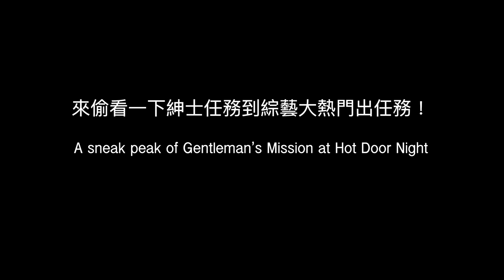紳士任務的一天！ 跟著Sunny體驗節目拍攝幕後| BEHIND THE SCENES OF MY NEW PROJECT: GENTLEMAN'S MISSION『EMC特別節目』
今天的EMC Vlog 是非常特別的一集！ 這次沒有車，只有紳士！

最近Sunny與鄭人碩參與了一齣實境秀-紳士任務的主持工作，內容主要在幫助廣大的男性成為更好的自己，這次我們帶著大家蒞臨拍攝現場，一探整個拍攝幕後以及Sunny跟碩哥的逗趣互動！

🚨Raffle🚨
We will be choosing 2 lucky winners for EMC limited gifts.

⚠️抽獎商品僅寄送本島，若是海外觀眾可選擇請人代收或是購買商品隨商品附贈